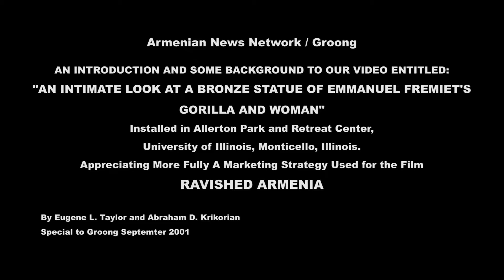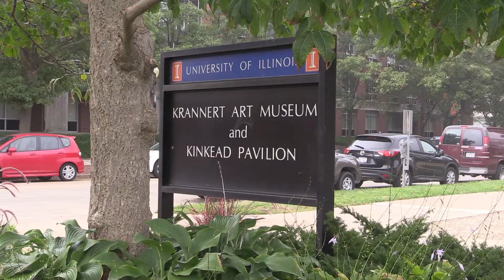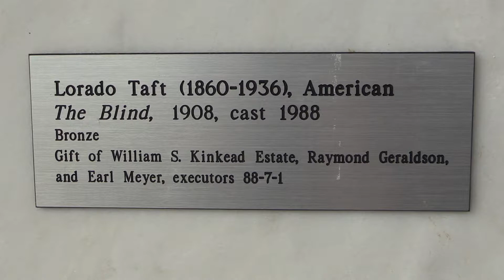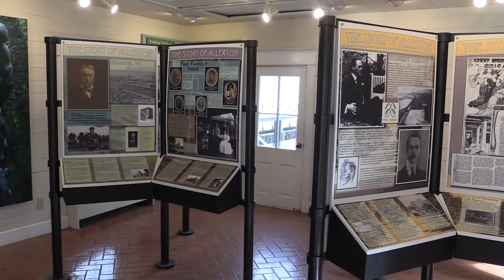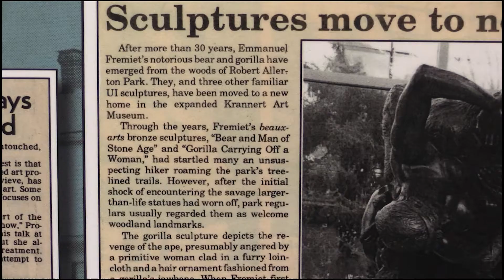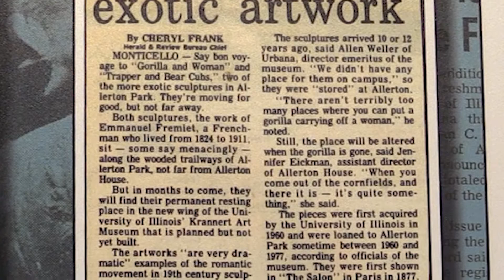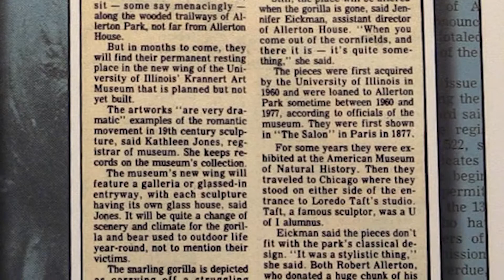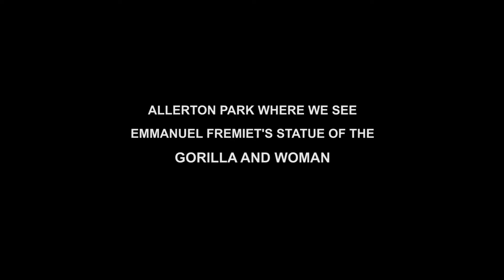FREMIET'S STATUE OF "GORILLA AND WOMAN" AS MODEL FOR ADVERTISEMENT FOR FILM "RAVISHED ARMENIA"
This video complements our September 2021 publication on Groong, The Armenian News Network, about Fremiet's Gorilla statue and its thematic use to advertise the film "Ravished Armenia".